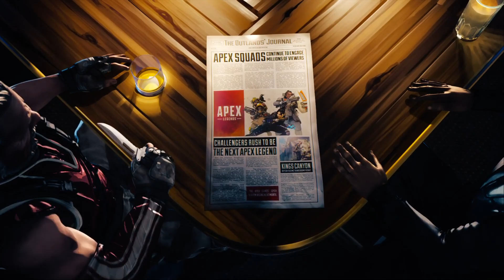I’m Becoming a Apex Legend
Hey what’s up everybody is fuzzy and I’m here at Apex legends video this game is pretty rad. I really like playing and I will be live streaming it on my channel very soon thank you have a good day￼